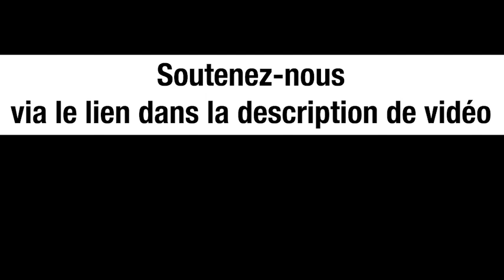Kissinger (USA) appelle à respecter la Russie – Michel Collon